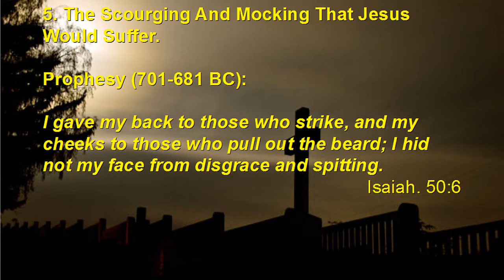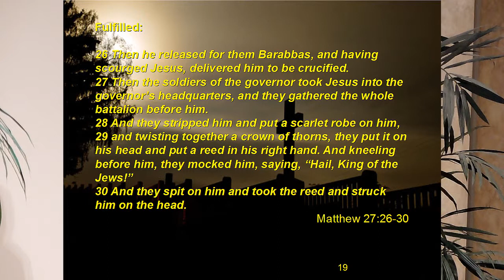Bible Prophecy Fulfilled-The Scourging And Mocking of Christ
Brother Dan on The Scourging And Mocking of Christ by the Romans